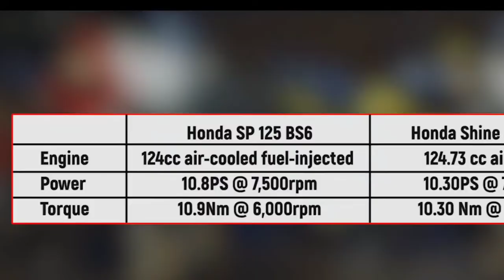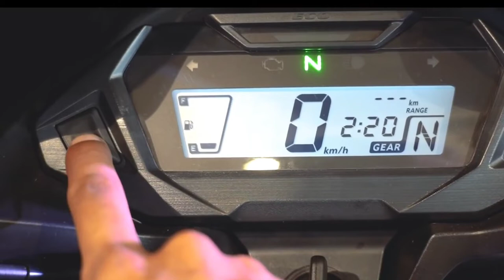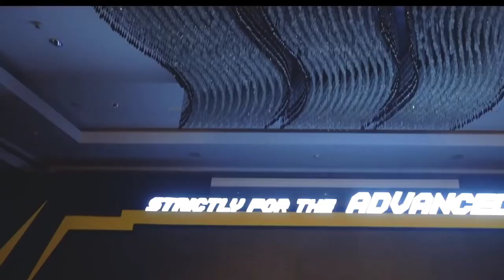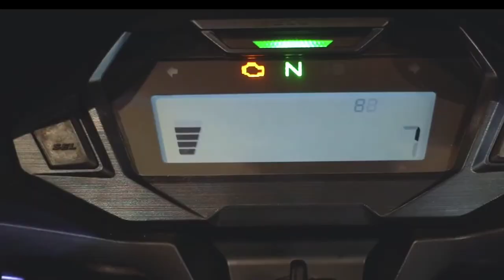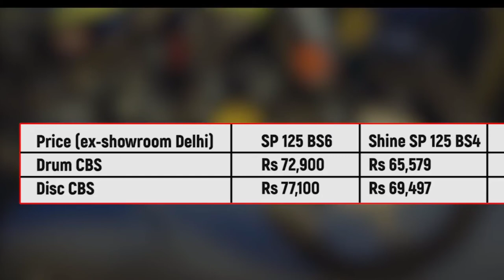Honda sp 125 vs tvs raider 125 detail comparison review in tamil / sp125 vs raider125 //